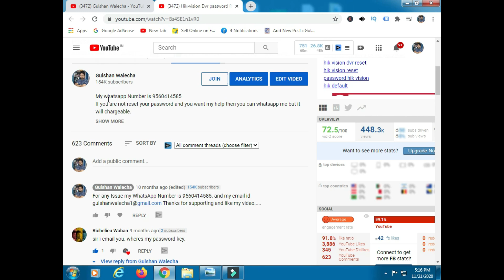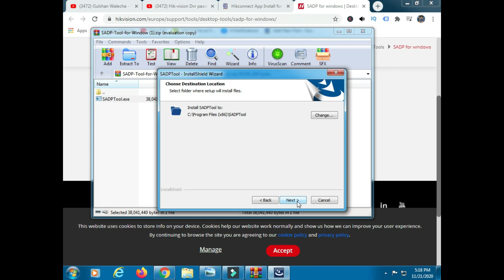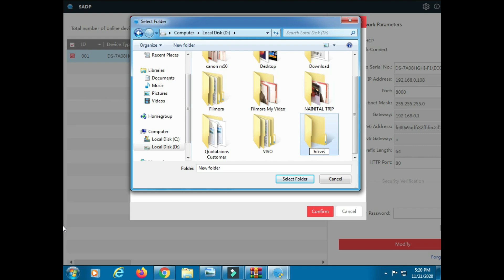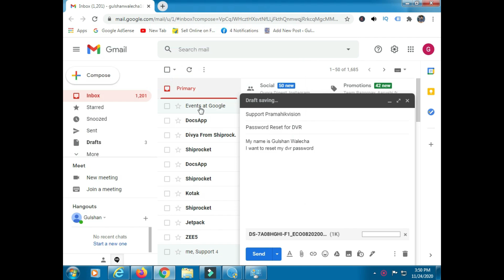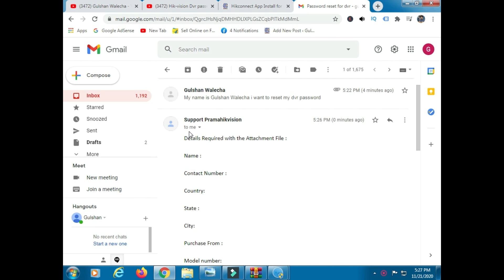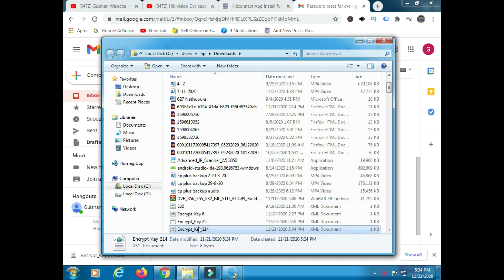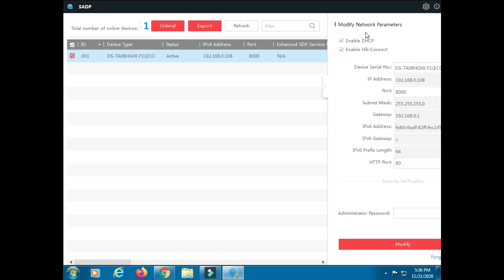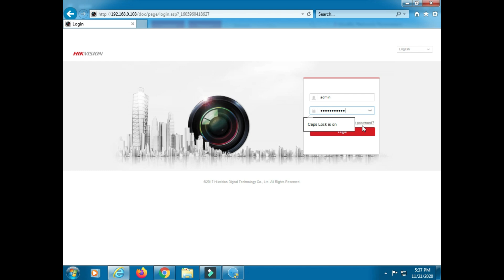Hikvision DVR/NVR Password Reset in 2021 । हिकविजन डीवीआर का पासवर्ड आसानी से रीसेट करे । पासवर्ड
If you are not reset your password and you want my help then you can whatsapp me but it will chargeable.

Install Hikvision DVR SADP Tolls Software

Hik-Vision DVR password Recovery!

Thanks for Watching this Video. For Subscribe my Youtube Channel Like us on Facebook Follow us on Twitter : @gulshanwalecha If you like this Video click on Thumbs Up.. For any Query write us on Comment Box

This video related to "hikvision password reset" basically "hikvision" is a brand of dvr and if you forget the password then you need to "reset password" this video will help you for "hikvision password reset code"and this video only for "hikvision dvr password recovery" You can "reset password" any "hikvision" "DVR"

Hikvision DVR Password Reset in 2020